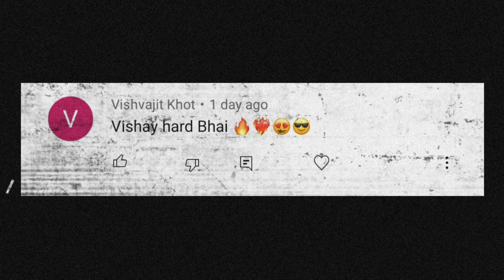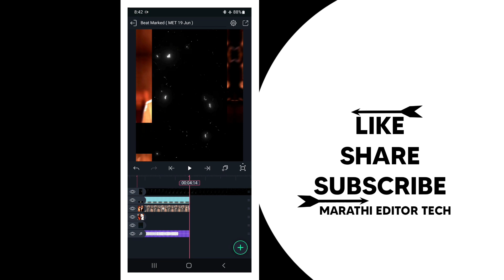Kon Hai ( Ham ) 🥵 Dialogue Attitude Status Editing Alight Motion | New Style Status Editing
1:- dialogue attitude status editing alight motion
2:- alight motion video editing attitude
3:- marathi attitude status editing alight motion
4:- attitude status video editing alight motion
5:- boys attitude status editing alight motion
6:- alight motion attitude video editing 2022
7:- alight motion attitude status editing marathi
8:- shake effect attitude status editing alight motion
9:- attitude video editing in alight motion
10:- marathi dialogue attitude status editing